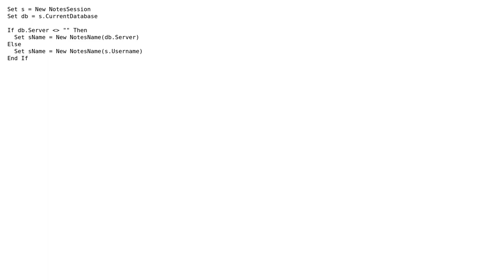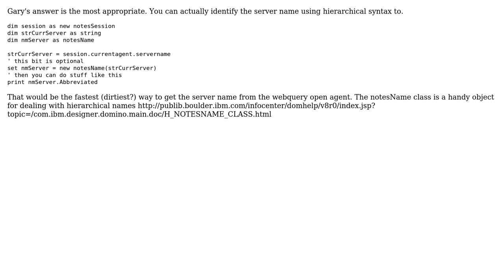In a LotusScript Agent how do you get the name of the current server? (4 Solutions!!)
In a LotusScript Agent how do you get the name of the current server?

With thanks & praise to God, and with thanks to the many people who have made this project possible! You are responsible for your own actions.